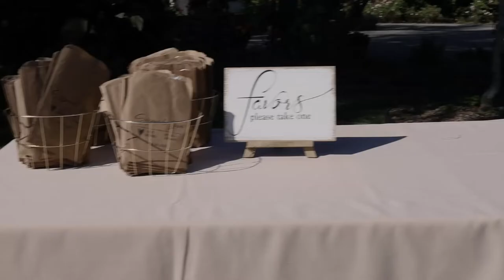The Goldberg Wedding